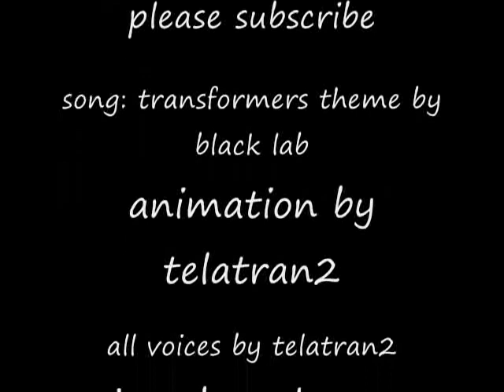transformers cyberton battles: ep. 1 stop motion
after 4 mounts of hard work and lazzynes. i bring u .transformers cybertron wars! this is my repenation of how optimus and megatron came 2 b,. emjoy